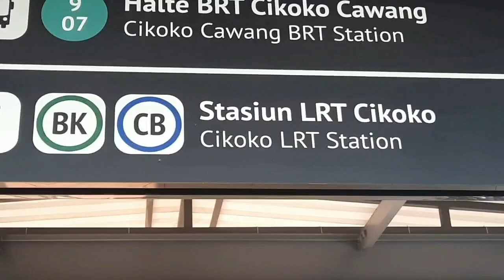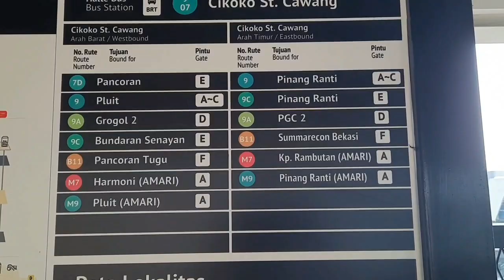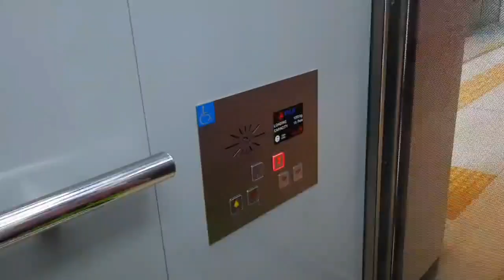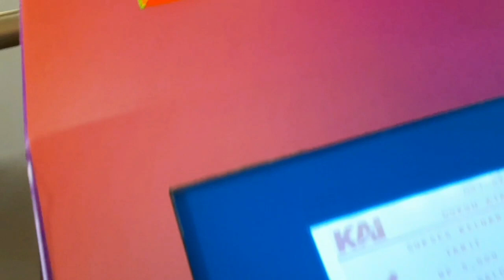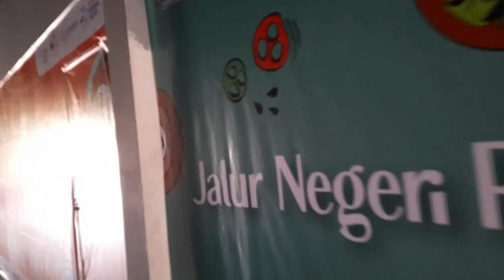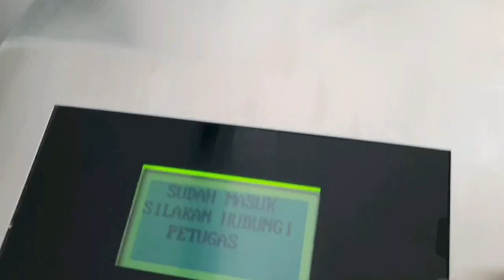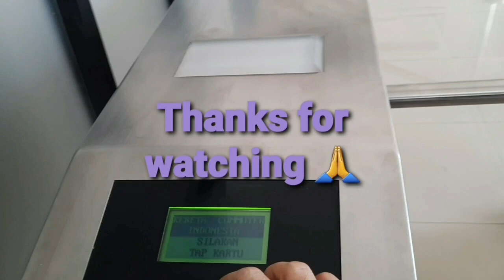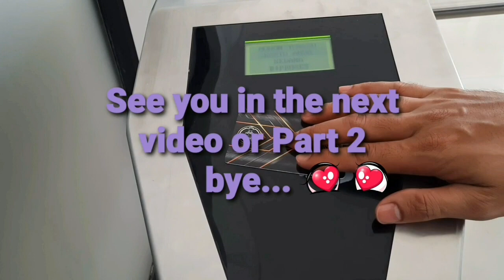Naik Commuter Line Mulai Dari KRL, LRT, Kereta Cepat Bandara & MRT Dalam Sehari Di 3 Propinsi Part 1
Naik Commuter Mulai Dari KRL, LRT, Kereta Cepat Bandara  & MRT Dalam Sehari Di 3 Propinsi Part 1@kakdengofficialchannel

RANS Entertainment
Atta Halilintar
Cooking with hel
Vinistar Channel
Food Kingdom
Ata Naufal
Calista Kitchen
Delight
PiggyBoy
Appetizing.tv-Baking Recipes
Emojoie
JJin Food
Soothing Relaxation
Hamimommy
Thy Than
Honeyjubu
Yummyboy
The Hasan Video
Qiong Cooking
Lysa Tangkulung
Hobi Masak
Tasyi Athasyia
Lin's Cakes
Luvita Ho
Mama Ezy
Bude Via
Dapur Kak Deng Channel
Laura Juntak Cooking
Tetti's Cake
Logam Wu
Sartika Sinaga Channel
Fayz fishing
Deddy Corbuzier
Foddieboy
Dapur Omak Matt
Lek Riang
Masterchef  Indonesia
Lord Adi
Stefani Horison
VitoSinagaPrank
Vito & Ivana